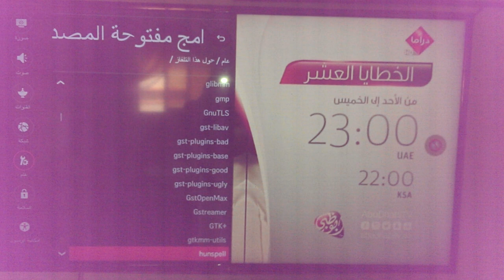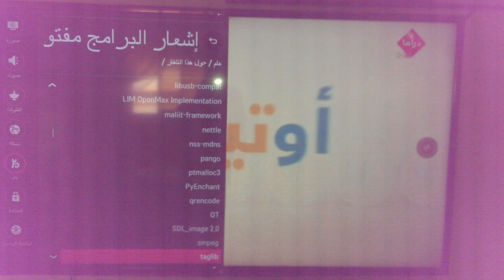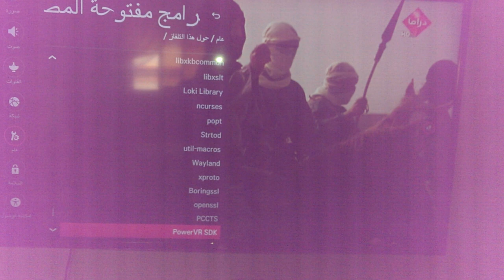webos project:linux and foss on lg smart tv